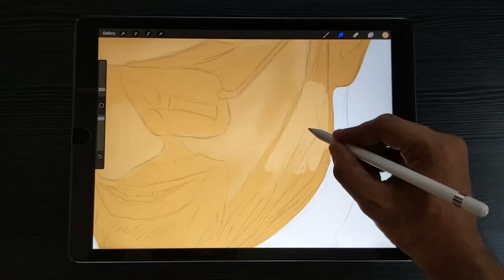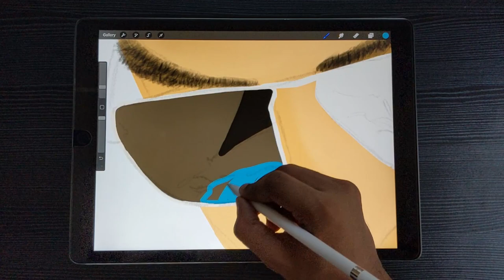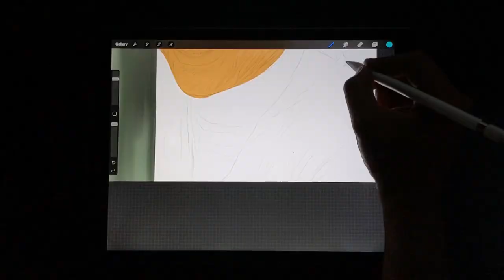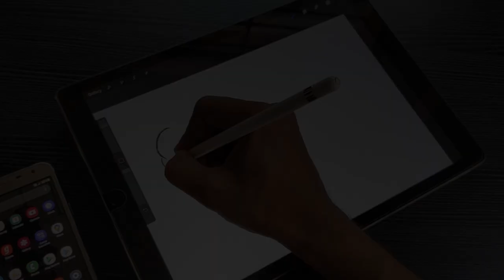How to Draw Vishwak Sen | Paagal | Step By Step | Movvu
Hey Vishwaksen Fans
I recently watched Paagal movie It's amazing and I always wanted to draw Vishwak sen since eenagaranikiemaindi movie, so here it is.

If you like the art ;)

Tools I Use For Making Digital Art:
- iPad Pro + Procreate
- Apple Pencil

Tools I Used To Film & Edit:
- Adobe Photoshop
- Adobe Illustrator

Love
m0vvu